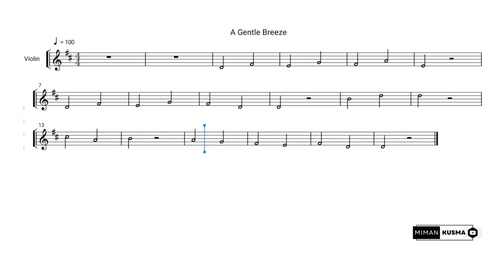A Gentle Breeze